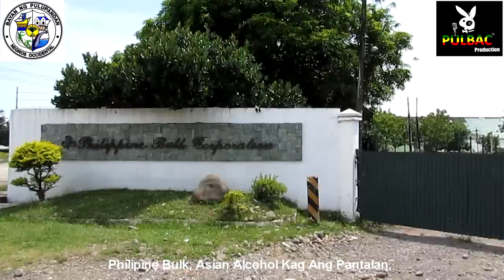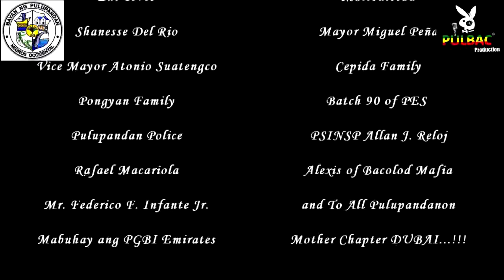Akon Ginapabugal (Pulupandan) Music Video - Johpong of PULBAC feat. Jayjay Barocca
Pulupandan Records
PULBAC Production P.R.
Singer: Jayjay Barroca Latido
Composed By: John D. Pongyan Aka Johpong of PULBAC Pro. P.R.

Wazzup To All Hiphop Community and To All Solidong PULBAC
Darukal Puma
Bunny Boy
Liljun
Jayjay
D. Franz
Johpong